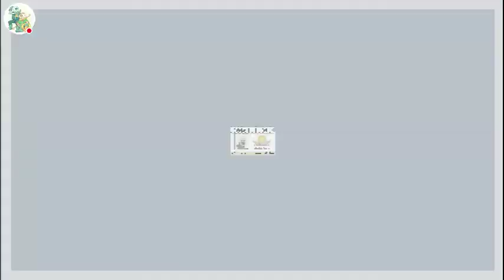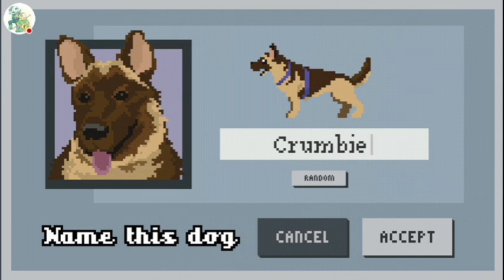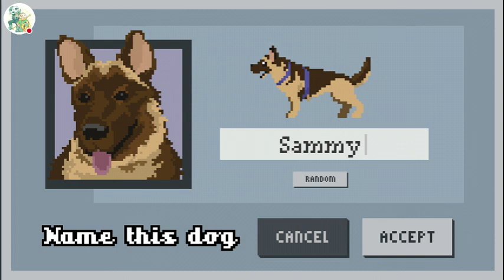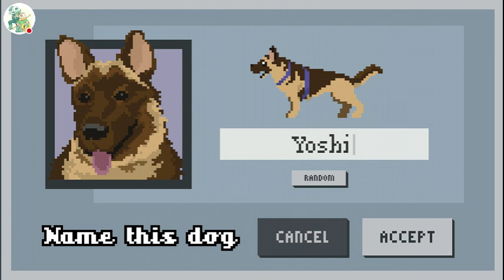Dog Sled Saga ep #2 Vixen the German Shepard joins!